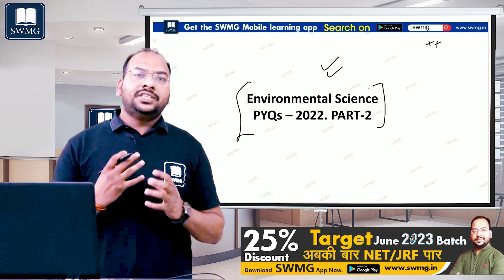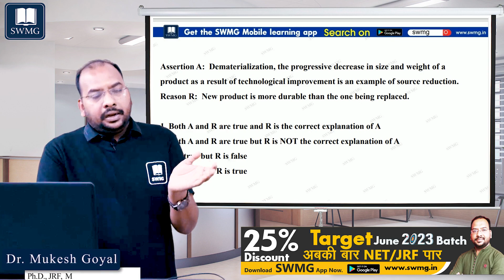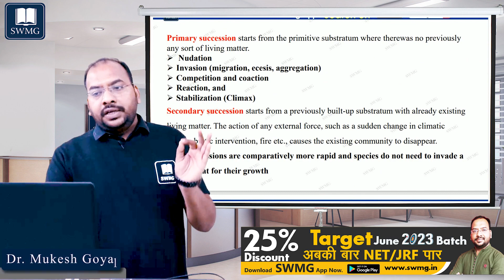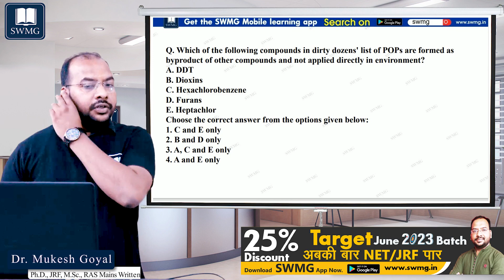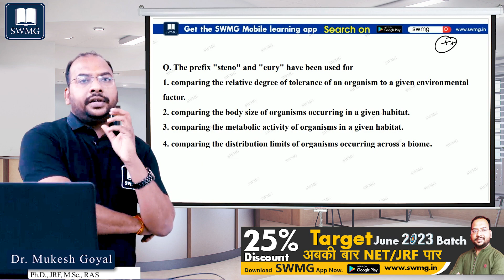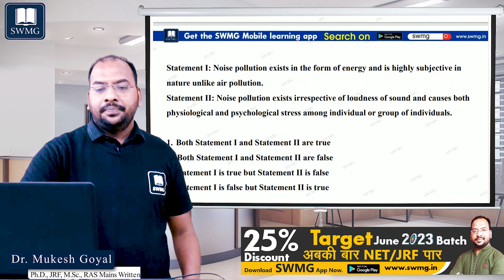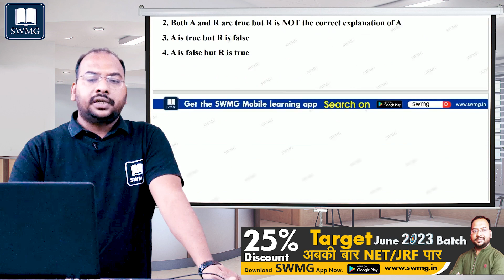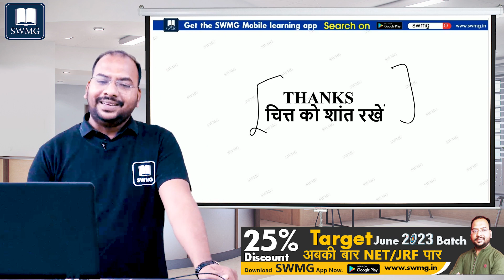Part-2 PAPER-2 Environmental Science Imp. PYQs 2022 II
🎯 UGC NET/JRF & SET Exam 2023 Preparation🎯
You can enroll in SWMG Subscription and get the following benefits:
✅🔴Live Classes              ✅Recorded Lectures All Unit
✅PDF Notes                       ✅Live Doubts session
✅100% Authentic              ✅Quality Guaranteed
✅Full Syllabus Coverage ✅Trusted by Students
1. Learn from your experienced teacher
2. Dedicated DOUBT sessions
4. Real-time interaction with best-in-class teachers
5. You can ask doubts in online classes
6. Download the videos & watch them offline

राज्यपात्रता परीक्षा